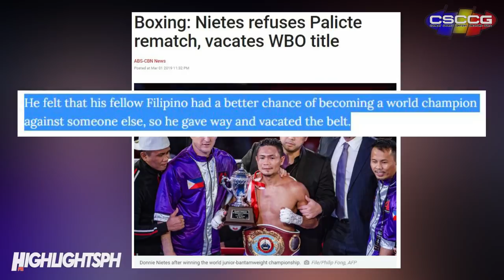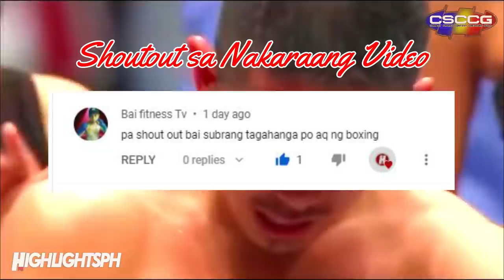Ang Titulong BINAKANTE ni Nietes para sa Kapwa Pinoy | UNDEFEATED na KNOCKOUT kay Aston Palicte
Mas pinili ni Donnie "Ahas" Nietes na ibakante ang WBO World Super Fly para mabigyan ang kapwa Filipino na si Aston Palicte ng pagkakataon sa titulo. Maliban dito ay ayaw din ni Donnie Nietes na magkaroon ng laban kontra sa kapwa Pinoy.

0:00 Intro
1:25 Round 1 (Aston Palicte vs Jose Martinez)
3:27 Round 2 (Aston Palicte vs Jose Martinez)
6:13 Binakante ni Donnie Nietes ang WBO World Superfly
6:29 Round 10 (Aston Palicte vs Kazuto Ioka)
7:30 SHOUT OUT AREA

Pasuporta sa ating 2nd Channel mga Bai: HIGHLIGHTS STORIES